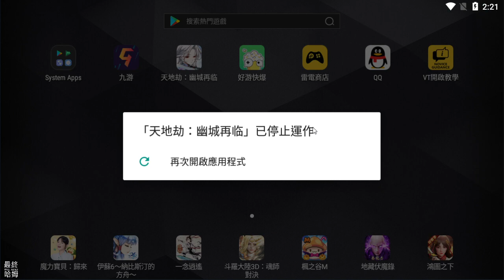《天地劫》 # 247 10月27日 飛鳥魂渡版本更新導覽 | 來抽！限定召喚「逆鱗」召祐與赤煉 概率提升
闊別20年，《天地劫》手遊正式登場。繼《夢幻模擬戰》後又一力作，以全新的技術重新演繹中文RPG歷史上的神作，為俠士完整呈現《天地劫》大世界！手遊收錄原作三部曲經典名場景的同時，還將帶來全新創作的故事新篇章。

曾被譽為國產武俠巔峰的名作，系列首款手遊登場！
原作中未完待續的情節也將在手遊中補完。

★★★★哈姆の遊戲短評★★★★
【10月27日 版本更新導覽】
1.限定召喚「逆鱗」
2.限時活動「飛鳥魂渡」
3.新蝕之隙章節•神魔至尊傳第二章「凶魔邪骨」將於
4.神兵化臻系統
5.異聞-九如塔玩法
6.七月流火第三賽季
7.部分服務器將開啟幻鏡第四賽季；
8.解臾限定時裝「撼鼓穹窿」
9.新一期光風霽月活動
10.限時活動「通關文牒」
11.老貓商坊
12序號分享：CHILIAN，時輪禮盒。

【來抽！限定召喚「逆鱗」】
1.60抽：赤煉 ，沒抽歪就好，這兩隻我都是可以的。
2最後，祝大家抽卡好運來一波。